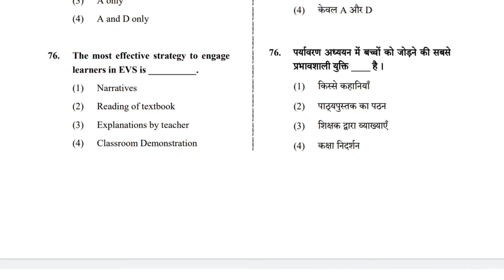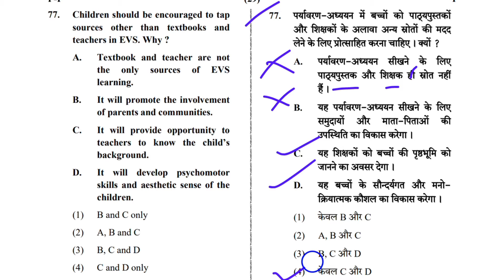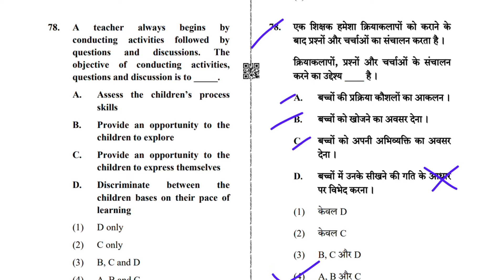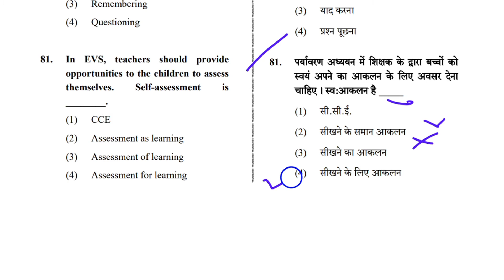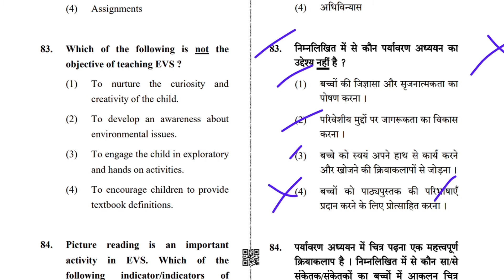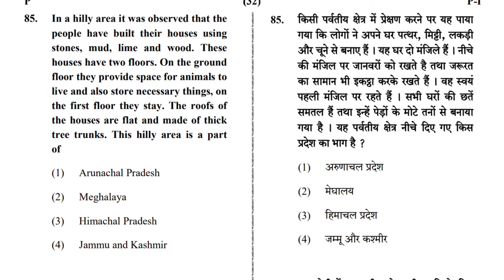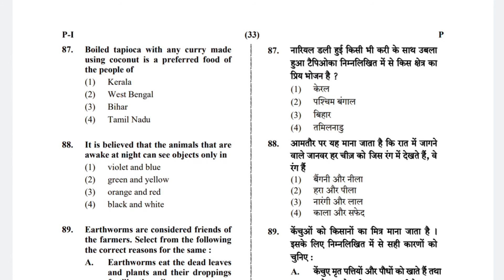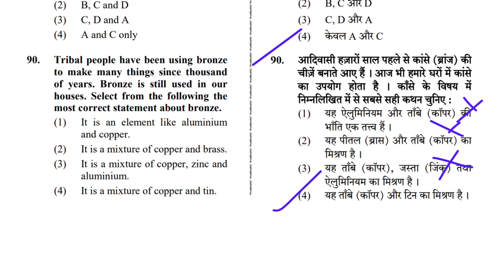EVS Important Questions Class-22/बार बार पूछे जाने वाले प्रश्न/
EVS Ncert Notes Class-22/बार बार पूछे जाने वाले प्रश्न/यही से आयेगे पेपर/महत्त्वपूर्ण सवाल

CTET CTET Preparation
 CTET Hindi
CTET EVs
CTET math
 CTET English
CTET sst
CTET science